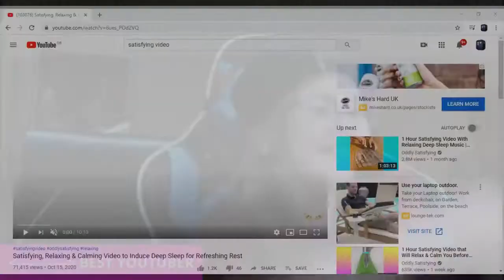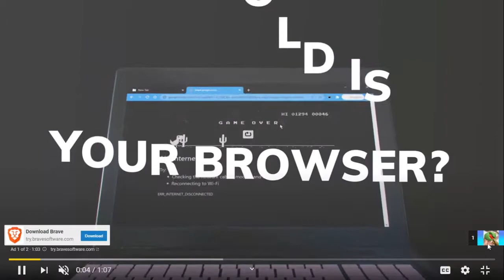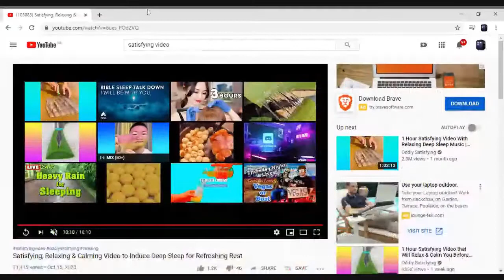Reacting To Satisfying Videos